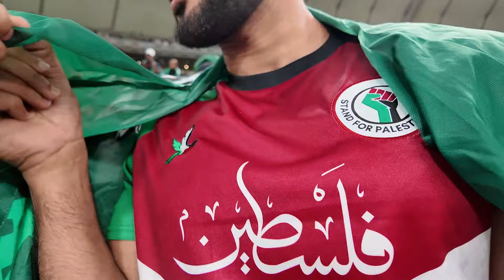MY FIRST SAUDI ARABIA GAME VS OMAN | الرجل الإنجليزي لا يستطيع أن يصدق هذا (ASIAN CUP)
This was my first time going to a Saudi Arabia match, I was in awe watching their fans in the World Cup. It was an amazing experience to be able to watch this Asian Cup match with both sets of fans.

I encourage anyone who loves football to try and experience the passion and energy.